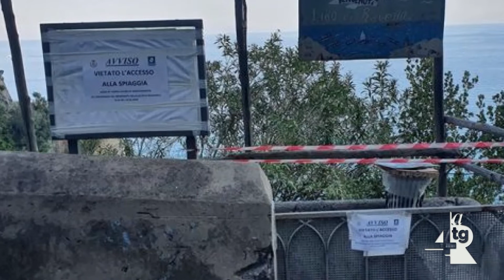Primo weekend della Fase 2 caotico su spiagge e strade